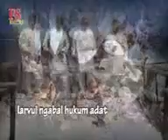Lagu kei AMALIR LOR by fangnanan group